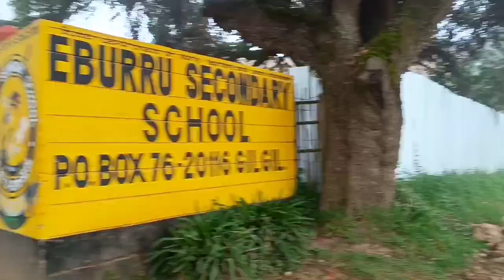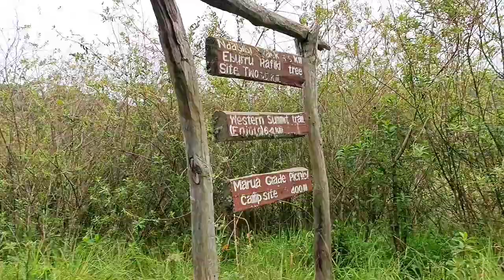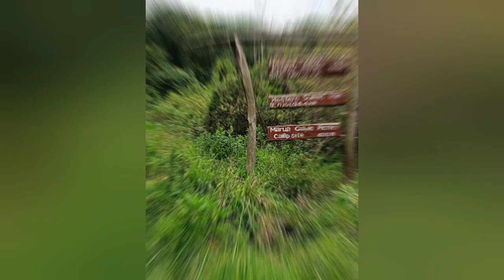A Hike to Remember 🔥/ Hiking the Beautiful Ol Donyo Eburru📌 (Eburru Forest💚)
Heeey guys... This time let's explore Ol Donyo Eburru Mountain ... Through the beautiful Eburru Forest in Naivasha with an awesome group🔥